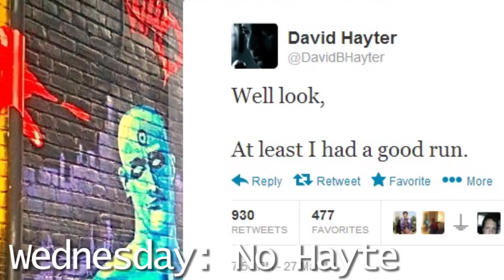GameReaction's 30 Second Bulletin 29/03/13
Monday: Doctor Who Costumes Coming To Playstation Home

Friday: Wii U Won't Be Getting Unreal Engine 4